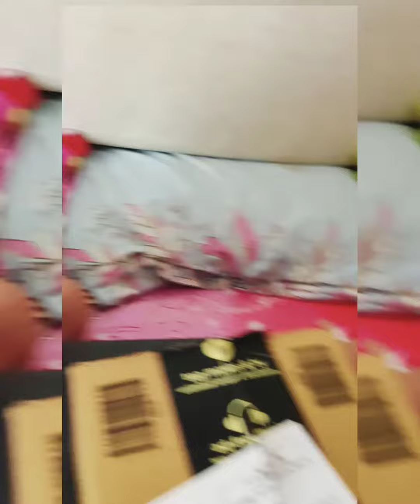Unboxing l cardboard pencil box l best out of the waste l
Hello everyone,
             Avnika have made a cardboard pencil box for her lil sis radhika...check out.
Musician: LiQWYD
thanks for the music..,